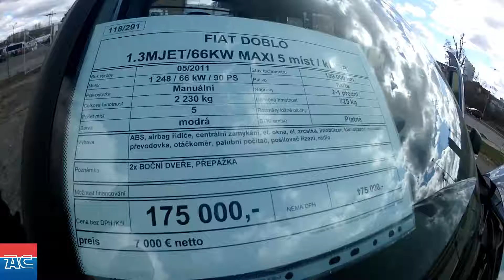Fiat Doblo 1.3MJET/66kw maxi 5 míst / klima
Kategorie Pickup
Palivo Nafta
Barva bílá
2X BOČNÍ DVEŘE